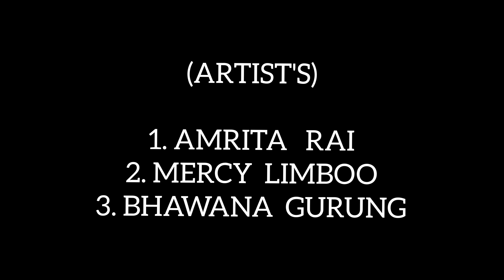फसायो नि मिठो बोलि रा - Fasayeo ni mitho boli ra | Gurung Mangar Kawra Dance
Would like to thank Everyone for appreciating our work and this time we have come with one more folk form -  Kawra

basically this style  use to  perform by Gurung And Manger Community in there festival .

though we the performers are not from the same community but for us,  as  a nepali we have to know our every culture and traditions. No matter what comes after .

I'm hoping as always that you guys enjoy the movements we did.

Shot By - Bhawana Rai
edit - Self
Performer - Amrita Rai , Mercy Limboo , Bhawana Gurung

Costumes - Sangtila Gurung, Bindhya Gurung , Dhan Kumari Rai ( Thank you all for your contribution)